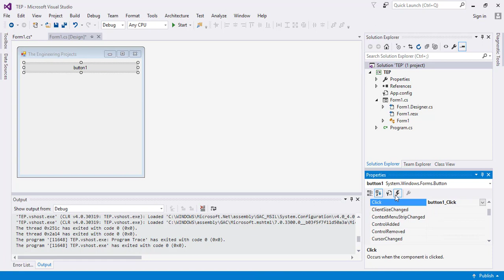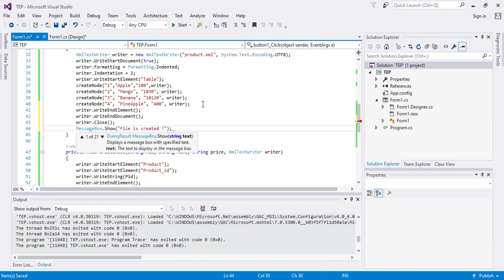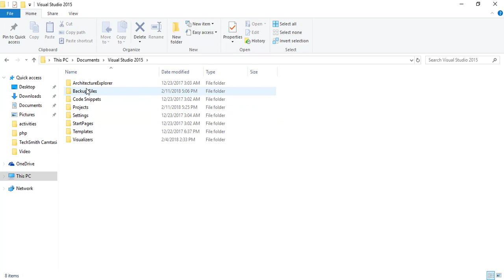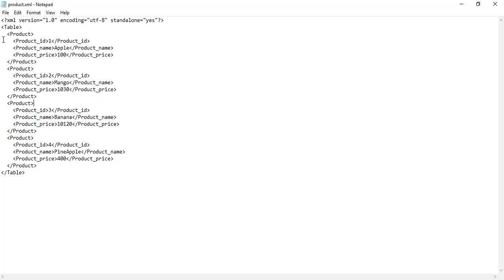143 - How to create XML file in C#